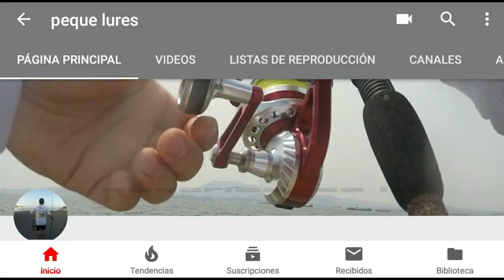Escollera INFESTADA de JURELES ººº Pesca con JIG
Una mañana  muy activa de  Jureles en la escollera de  tepalcates, ubicada en manzanillo colima.

Uno de  los mejores lugares  en la region para poder conseguir alguna  pieza  trofeo , o simplemente una buena jornada de pesca.

Utilize  jigs  de la marca PEQUE LURES y un reel  Zee BaaS zx  25  doble roller.